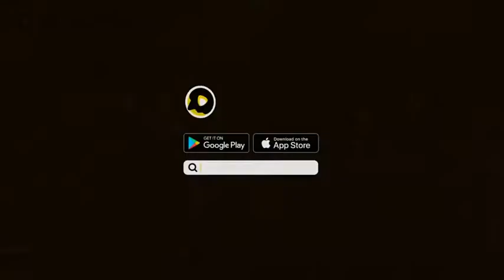Lionel Messi 🔥🔥🔥🔥 Boss//snack video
Snack Vairal Hotest
Snack Vairal Hotest // Snack Vairal video //whatsapp status
Snack ,Vairal, Hotest ,whatsapp

whatsapp status
how to earn money from snack video,snack video app,how to earn money from snack video app
Snack video,snack video app,snack video tik tok,tik tok vs snack video,snack video song dance,snack video comedy fanny video
snake video app,snack video app,snack video,snake video app se paise kaise kamaye
what is creator rewards,how to earn money from snack video,snack video,snake video se paise kaise kamaye
Attitut boys
Best Amazon Product
MasudBest Amazon Product

snack video status wh,snack video status whatchapp,snack video status sad